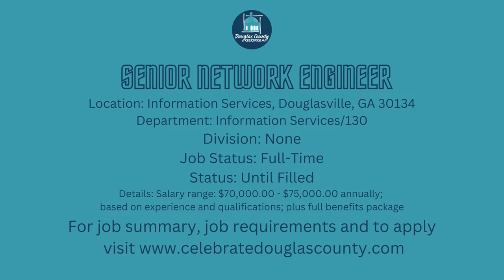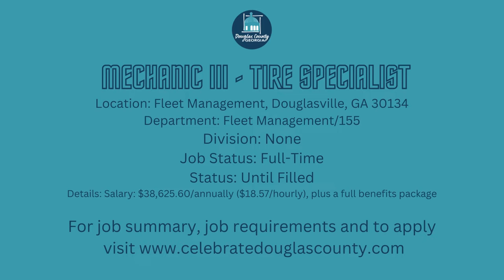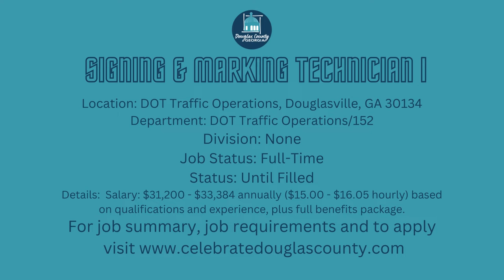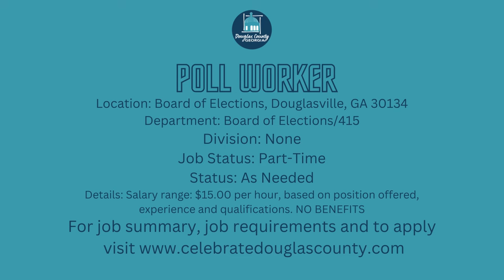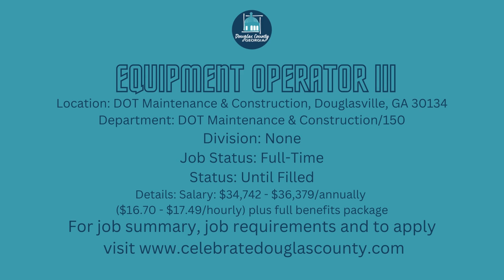Douglas County Job Board Updated Oct 10/15/2022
To apply for these jobs or keep updated on all jobs in the Douglas County Government go